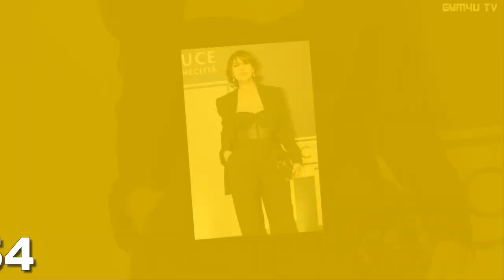Deva Cassel (Monica Bellucci's Daughter) VS Monica Bellucci Transformation ★ From Baby To Now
* Monica Anna Maria Bellucci was born on September 30, 1964 in the Italian village of Città di Castello, Umbria, the only child of Brunella Briganti and Pasquale Bellucci. She originally pursued a career in the legal profession. While attending the University of Perugia, she modeled on the side to earn money for school, and this led to her modeling career. In 1988, she moved to one of Europe's fashion centers, Milan, and joined Elite Model Management. Although enjoying great success as a model, she made her acting debut on television in 1990, and her American film debut in Bram Stoker's Dracula (1992). Her role in the French thriller L'appartement (1996), shot her to stardom as she won the French equivalent of an Oscar nomination. Other credits include Under Suspicion (2000) and Le pacte des loups (2001).

* Deva Cassel was born on 12th September 2004 in Rome, Italy to parents, Monica Bellucci and Vincent Cassel. Her mother, Monica is an actress and model while her father, Vincent is an actor and director.

Deva Cassel has a younger sister called Leonie Cassel who was born in May 2010. Her parents got separated in August 2013. There is no information regarding her educational background.